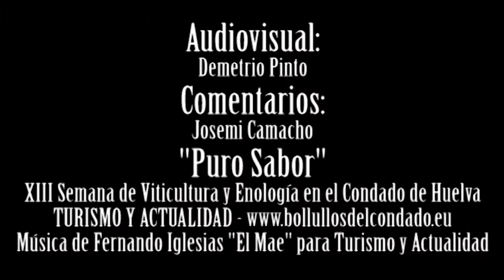Puro Sabor, XIII Semana de Viticultura y Enología, Entrevista Manuel Infante.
Manuel Infante (Presidente D.O. Condado de Huelva), Martes 16 de Octubre, Bodegas Iglésias, Puro Sabor, XIII Semana de Viticultura y Enología, Comentarios de Josemi Camacho, Audiovisual, Demetrio Pinto, Música de Fernando Iglesias "EL MAE" para Turismo y Actualidad.